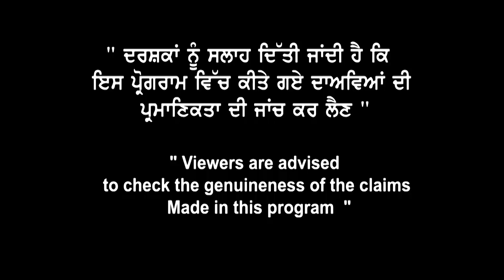September Intake Important Advice | Broadway Immigration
September Intake
Important Advice
Broadway Immigration